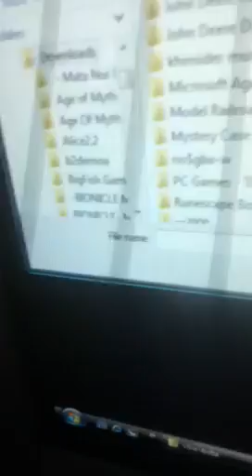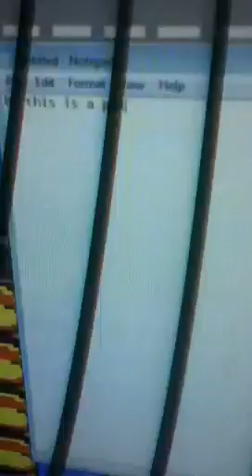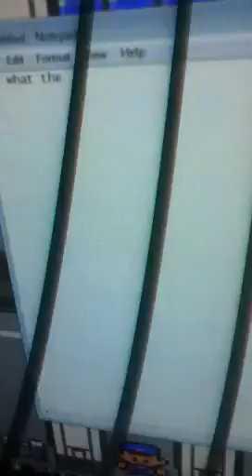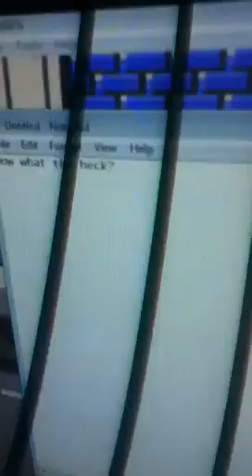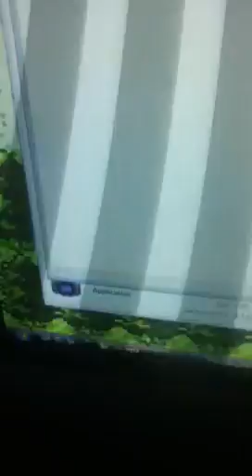Pokemon gold gameshark code hack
I didn't get the two glitches with two of the characters to show on the video but did show a few of the gameshark codes for the Pokemon gold version for GBC on my visual boy advance emulator which is the best one to use for gameboy, gameboy color, and gameboy advance ROMS.